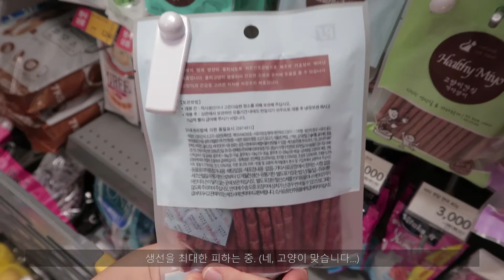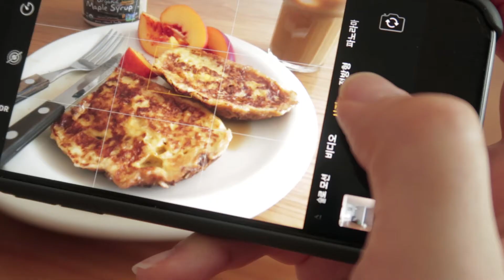민트고래/일상기록VLOG/고양이 집사의 고된 일상과 여행을 추억하며 만든 프렌치토스트, 망고요거트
안녕하세요!
벌써 8월의 마지막 기록이네요. 지난 여행들이 그리워서 영혼의 흐름대로 만들어 먹은 것들과 고양이 집사의 일상이 담긴 영상입니다.

감사합니다:)

[BGM]
♬Dj Quads - Blushes